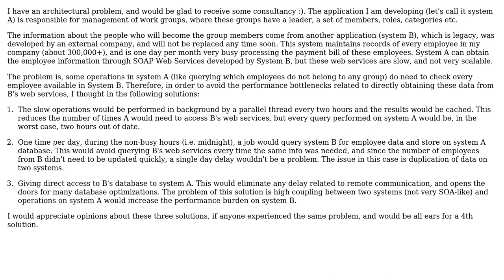Software Engineering: Best practice for accessing data from an external legacy ERP system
With thanks & praise to God, and with thanks to the many people who have made this project possible! | Content (except music & images) licensed under CC BY-SA | Music | Images & others | With thanks to user Kilian Foth user dliber user bowlturner and the Stack Exchange Network Trademarks are property of their respective owners. You are responsible for your own actions.